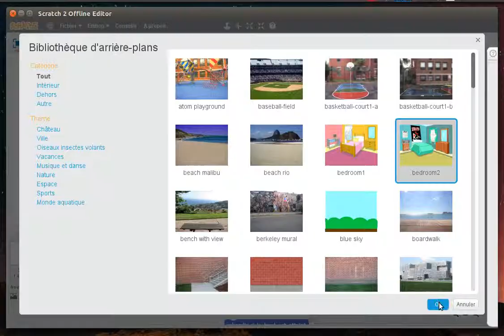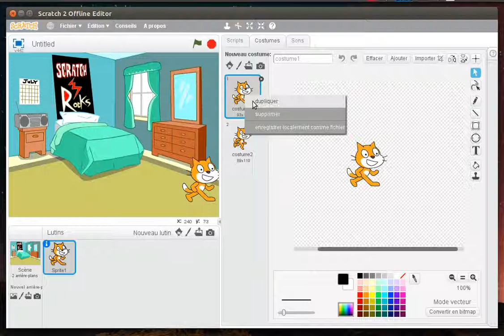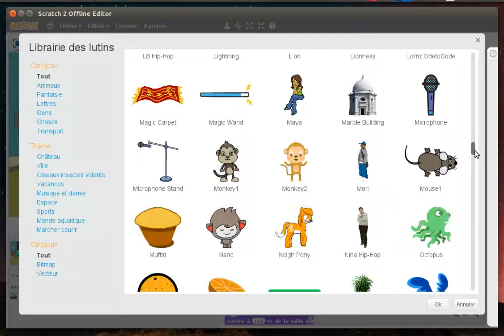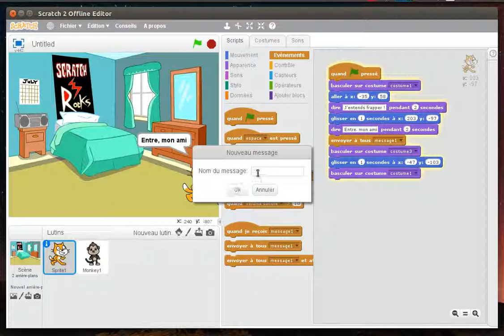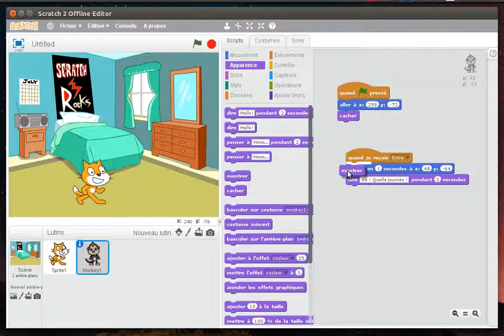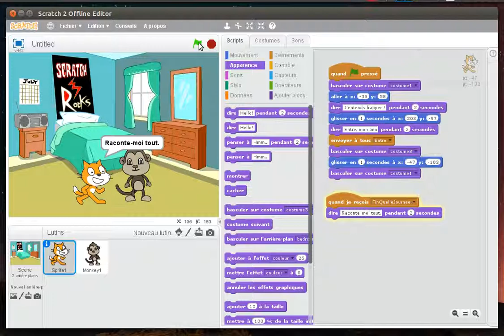Réaliser une animation